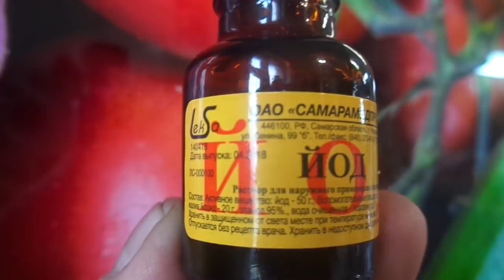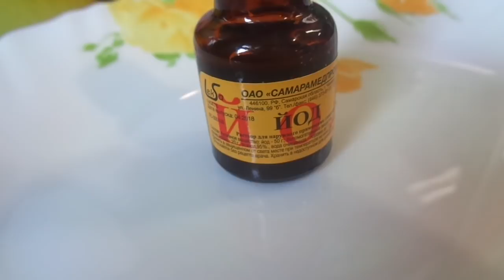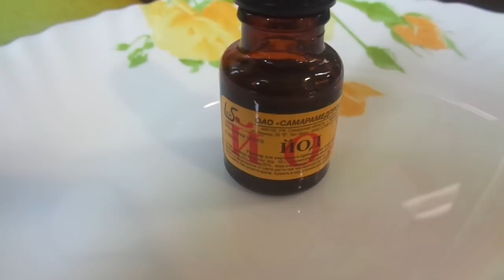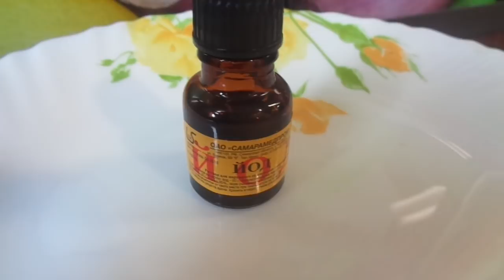ФИТОФТОРА. ЙОД ДЛЯ ПОЛИВА И ОПРЫСКИВАНИЙ. Ольга Чернова.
Мы привыкли. что йод подвешивают в теплицах для дезинфекции. Но продезинфицировать йодом можно и почву в лотках с рассадой или в открытом грунте.